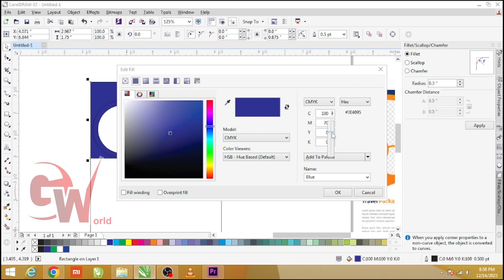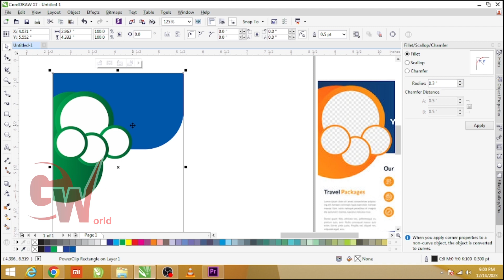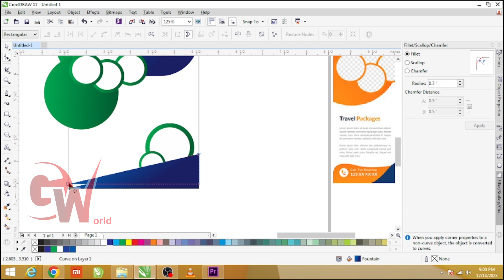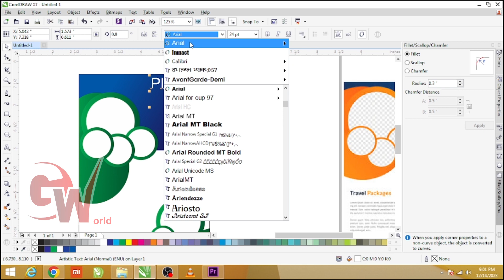Simple Brochure Design In Coreldraw For Beginners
Dear Viewers, In this Tutorial, You will learn about Simple Brochure Design In Coreldraw For Beginners.